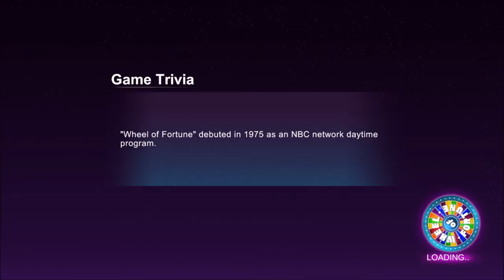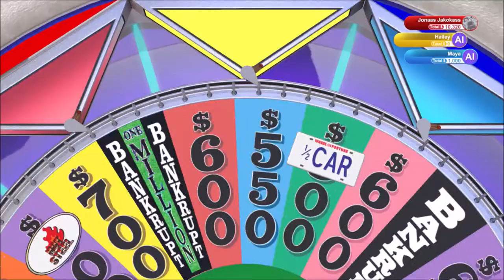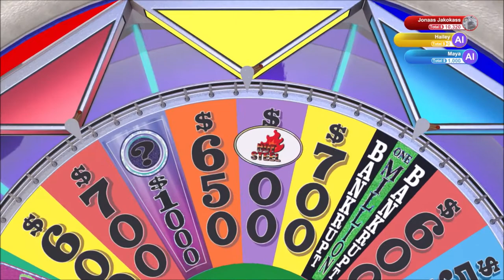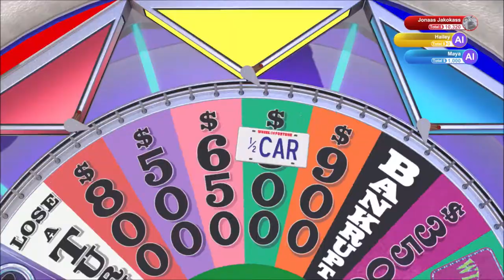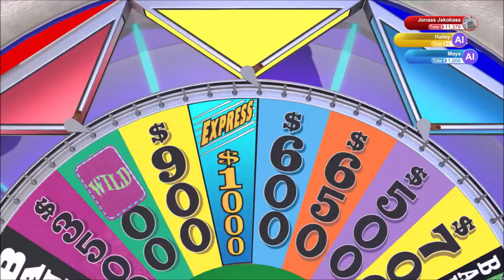What is That??? | Wheel of Fortune | Ep 4 | Crazy Town Gaming